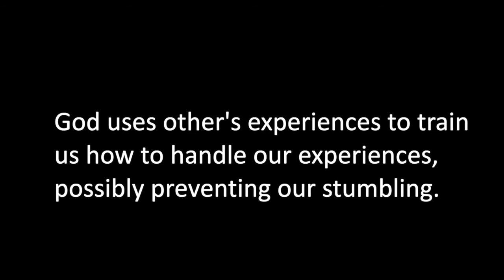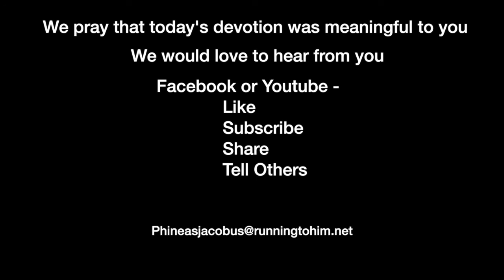Devotion 2-23-2021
God uses other's experiences to train us how to handle our experiences, possibly preventing our stumbling.

Today's reading from the reading plan is John 16 and, we will concentrate on verses 1-4, 33.

John 16:1–4, 33 (NASB95) — 1 "These things I have spoken to you so that you may be kept from stumbling. 2 "They will make you outcasts from the synagogue, but an hour is coming for everyone who kills you to think that he is offering service to God. 3 "These things they will do because they have not known the Father or Me. 4 "But these things I have spoken to you, so that when their hour comes, you may remember that I told you of them. These things I did not say to you at the beginning, because I was with you. 33 "These things I have spoken to you, so that in Me you may have peace. In the world you have tribulation, but take courage; I have overcome the world."

Why do you think that God gave the revelation we find in the Bible? Why did he give us His plan rather than just leaving us in the dark?

When we begin school, our guidance is through teachers without being told the ultimate plan. As we get into High School, we have a comprehensive road map outlining our High School career, but we don't have much say in the plan. When we begin college, we meet with an advisor, and he or she discusses the general procedure for our studies but then tells us that we have a choice to take some classes we might believe will enhance our education. When we finally graduate from our schooling and enter our chosen field of work, we have to use the tools we have been given through our education to perform our jobs and live well.

In today's reading, we discover that Jesus had a plan to do what He did in the time and the way He did them. All of the disciples' training was their preparation for Christ's crucifixion and resurrection. Christ trained them, gave them the information they needed so that they would not stumble over the events which were about to happen.

Our training in Christ is to prepare us for the events which will occur in our lives. Everything that happens to us, every experience we have, has been given to us to help us overcome rather than stumble.

My Chaplain and I have discussed our thoughts about his battle with cancer. We have discussed watching how he handled that experience and how that prepared me to manage my medical challenges. All of our experiences have been lessons for ourselves and others, training us in our walk with Christ.

Christ showed the disciples his treatment by both the secular and religious worlds. He did so because He wanted them to see how to handle their experiences without their stumbling. Had He not experienced those events as examples, the disciples would not have known how to manage their experiences.

God uses other's experiences to train us how to handle our experiences and help prevent our stumbling.